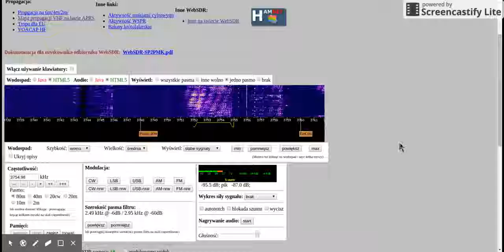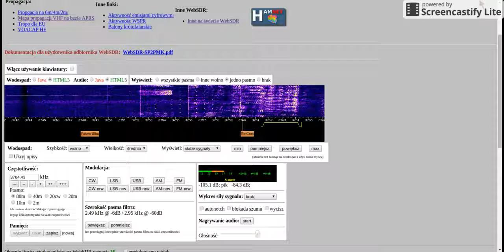Ćwiczenia EmCom "Huragan" 2016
Luty 2016.